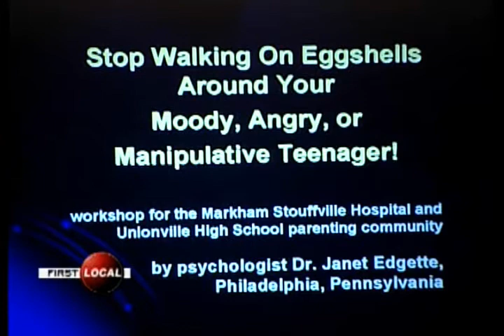Janet Edgette, TV report, workshop for parents of teens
Janet Edgette - TV report on the lecture / workshop for parents of teens, at Markham Theatre for the Performing Arts, ON, November 14, 2007